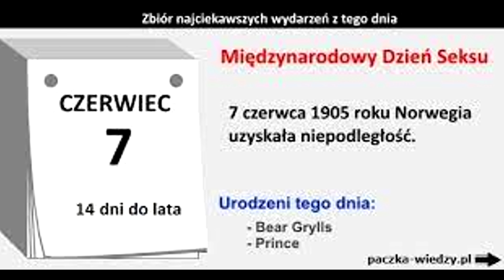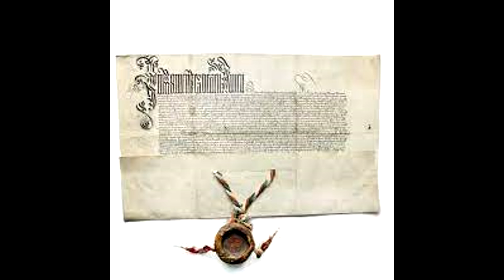Kurier historyczny cz 68